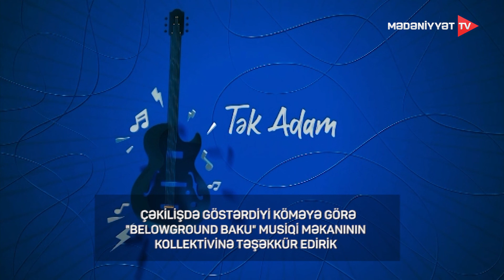Tək adam - 14.05.2022 | Vüqar Məmmədzadə